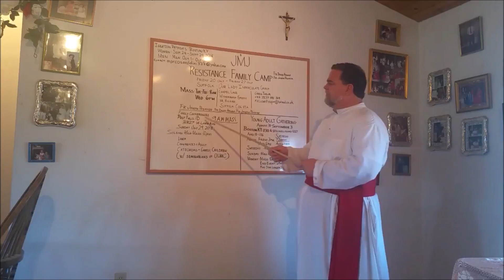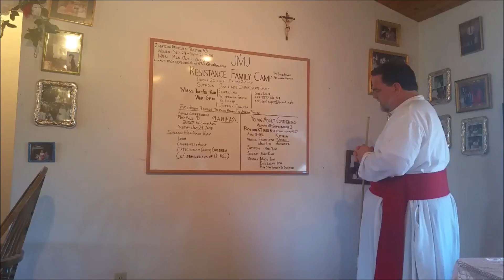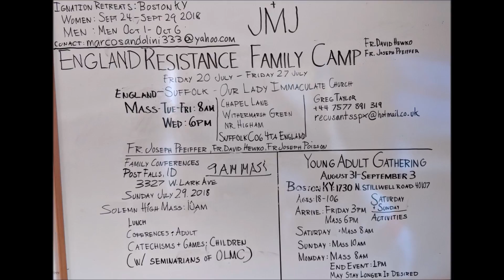Anouncements Family Camp YAG Retreats OLMC 2018 The Resistance